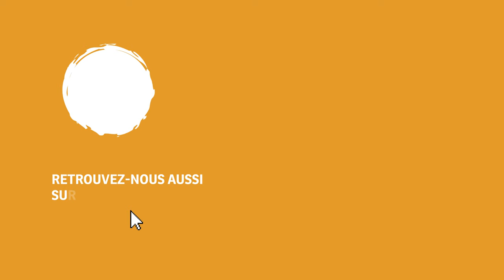انتخابات نزيهة في سياق ضرب القضاء والحريات؟ حوار مع حسام الحامي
مع بداية العد التنازلي لموعد ستة أكتوبر تاريخ الانتخابات الرئاسية 2024، فرضت الوقائع السياسية مسألة تنقية المناخ الانتخابي والترشحات المحتملة لمنافسة الرئيس الحالي. فأي ظروف تتحرك فيها المعارضة بحثا عن مرشح مشترك قادر على منافسة الرئيس قيس سعيد؟ وهل يسمح الوقت المتبقي بتنقية المناخ الانتخابي وضمان الحريات لضمان التنافس المتكافئ بين المرشحين، محاور طرحناها في حوارنا مع حسام الحامي المنسق العام لائتلاف صمود.